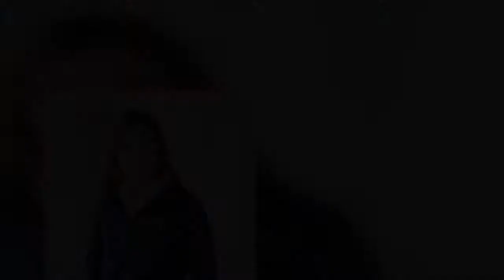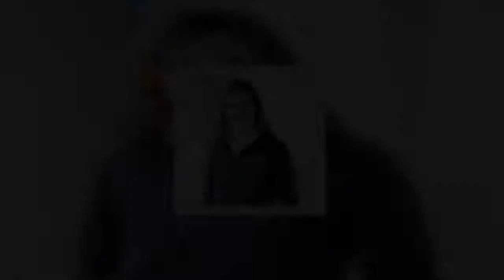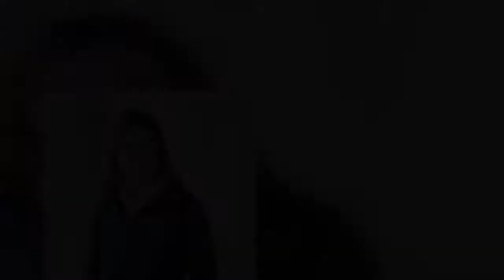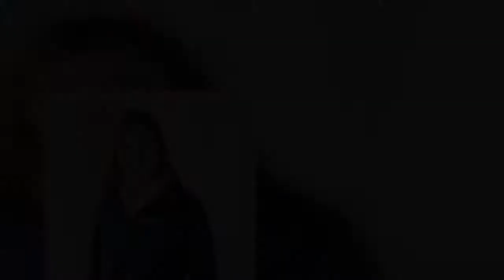Clarisse Crémer : "j'aimerais repartir avec le même bateau"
Actualités 247